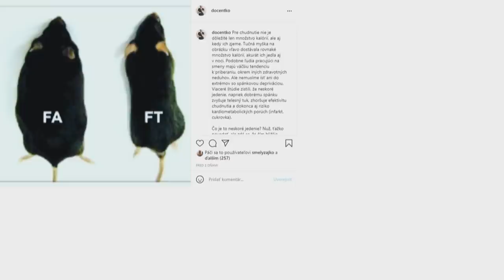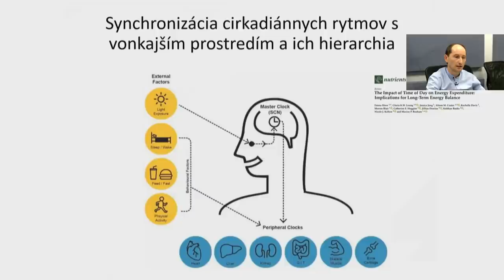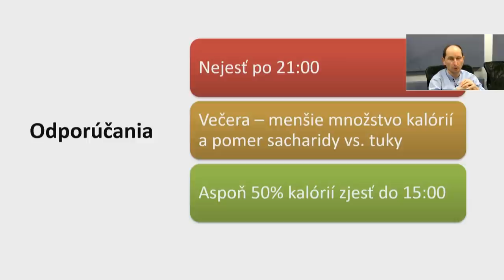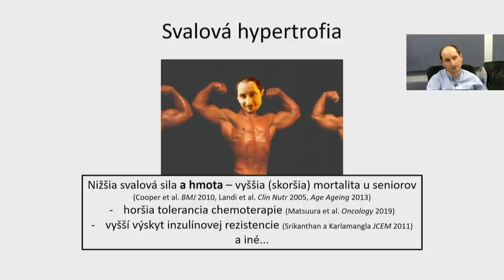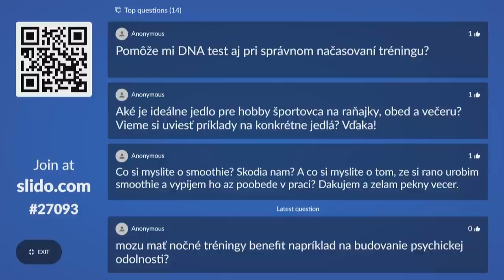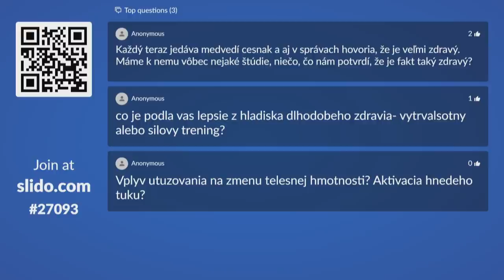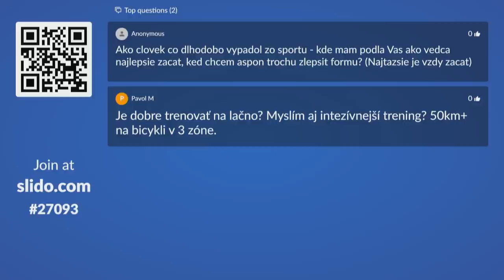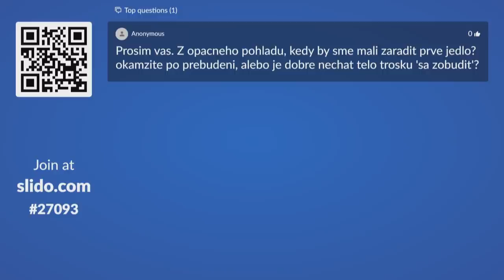Správny čas dňa na efektívny tréning a stravu (prednáška Športová veda)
Docent Milan Sedliak prednáša o téme svojej habilitačnej práce. Ide o záznam živého videa, ktoré Denník N odvysielal na svojom Facebooku 15. apríla.
Milan Sedliak je aj respondentom v knihe Telo v 21. storočí: Návod na lepší život v prebytku, ktorá vyšla vo vydavateľstve Denníka N, kúpiť si ju môžete v našom e-shope